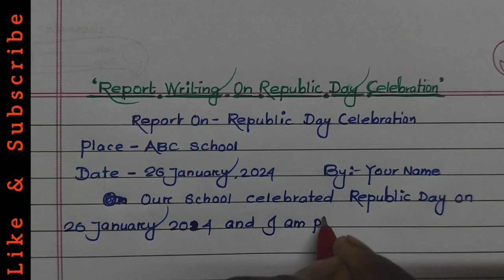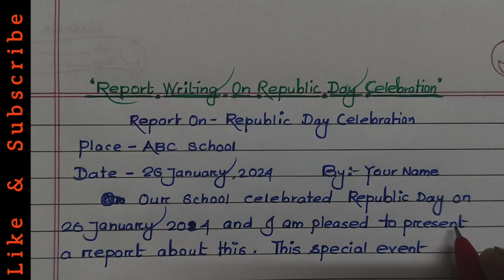Report Writing On Republic Day Celebration In Your School | Republic Day Celebration Report 2024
This video is about report writing about republic day . In this video you will learn how to write a report about republic day which is organised in your school.

Your queries-
-- How to write a report on republic day in my school
-- Write a report on republic day celebration organised in your school
-- Make a report on republic day celebration in your school
-- Republic day 2023 report writing
-- A Report on republic day in Your School
-- Report on republic day 2023 in your school